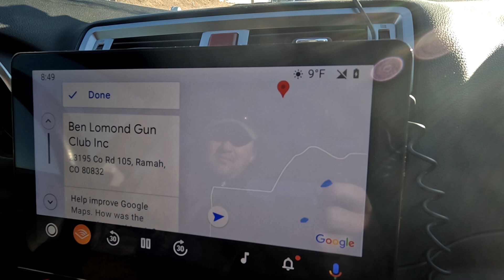Crushing a USPSA match in 9 degree weather..❄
Shot the JPrifles JP-5 at a local USPSA match hosted by High Plains Practical Shooters here in Colorado. As you can see it started off a bit cold at 9 degrees. The match itself contained 6 stages of pure blasting fun. Audiobook in background was from David Goggins Never Finished.